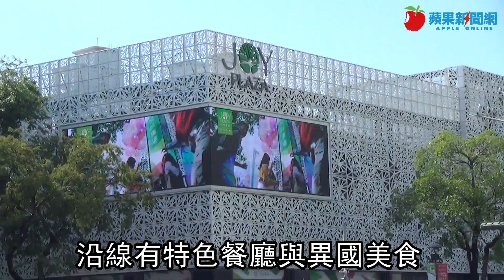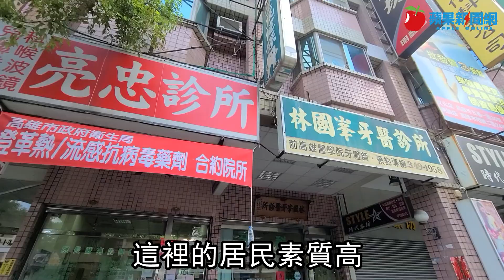40棟大樓有撐 抗跌社區南台灣小天母待租宅不到10戶 | 台灣新聞 Taiwan 蘋果新聞網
新冠肺炎疫情讓百業蕭條，也讓過去高雄指標商圈出現消費力大減，如區段由40多場大樓所聚集的河堤社區，其街道冷清超過6成店家未營業，然而該社區即便店家暫停營業，卻僅10處店面高掛租售看板，甚至網路上住宅出租量不到10戶。《蘋果新聞網》委託僑馥建經統計，區段各類屋齡房價走勢，從新屋到中古屋房價今年仍創歷史新高，成為高雄保值抗跌代表社區。

三民區河堤社區位於明誠二路以北、天祥二路以南、民族一路以西、愛河上游以東，愛河兩側的綠地稱為河堤公園，面積約1700坪，區段另有明堤、鼎泰公園。生活圈鄰近文藻外語大學，近年市又有立圖書館河堤分館、河堤國小啟用，讓整個生活環境書香氣息濃厚。區段消費採買可到 明哲、明賢、明仁等路段，沿線有特色餐廳與異國美食，也有全聯福利中心可供採買。另民族路有大樂量販店及悦誠廣場等可供消費，生活機能佳。